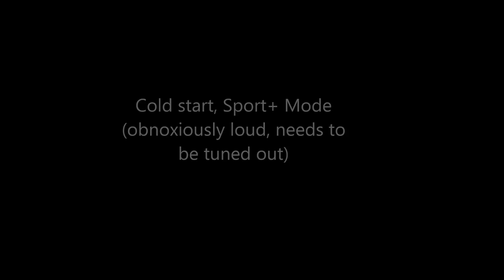BMW 228i N20 Catless Downpipe, Resonator Delete, M235i M Performance Exhaust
Exhaust clips from my 2015 BMW 228i N20 with a VRSF catless downpipe, resonator delete, and an M Performance exhaust from an M235i. The car is much deeper and makes several pops, bangs, and burbles--especially on downshifts. Tune is a JB4 on Map 2, so the sounds you hear are natural and haven't been tuned in. The cold start is way too loud and just makes a lot of noise, but it only lasts 20ish seconds before it tones back down towards the end of the cold start sequence.